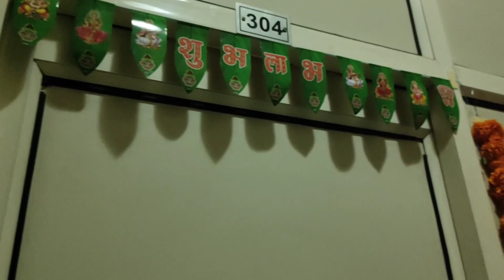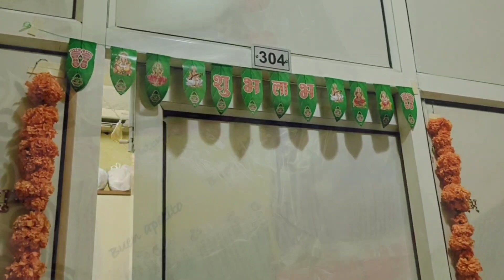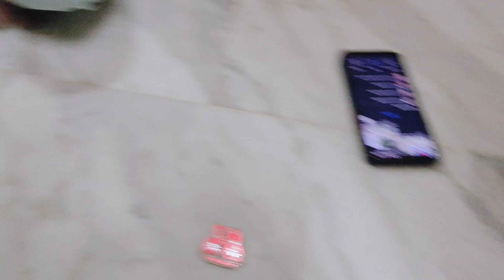Diwali Celebration far from Hometown 🪔💫🎆😍💟🙏✨ Bihar ki Jagah Delhi me Diwali Celebration 😲😉🎉👀🥳✨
Diwali Celebration far from my hometown first time in pg with my sister. First time celebrating diwali not in Bihar but in Delhi. I have made this video for Entertainment and Knowledge Purpose. I hope you all will enjoy this vlog. If you like this video then don't forget to
Music used in this video are not mine. Therefore I want to give whole credit to
Musician: ASHUTOSH
Musician: ASHUTOSH
Musician: ASHUTOSH
Musician: @iksonmusic
Musician: @iksonmusic
Musician: @iksonmusic
Musician: @iksonmusic
Musician: @iksonmusic
Musician: @iksonmusic
Musician: Ilya Truhanov
Album: Single
Licenses: Adrev for right Holder ( on behalf of IlyaTruhanov); LatinAutorperf, and 7 Music Rights Societies
Wish you a Very Happy, Prosperous and Safe Diwali 🪔🎆💟💫✨
May Maa Goddess Laxmi Bless you all🥰🤗🙏
Love you all❤️ Ba Bye
Take Care
Stay safe
Stay Healthy
Spread Positivity 👍